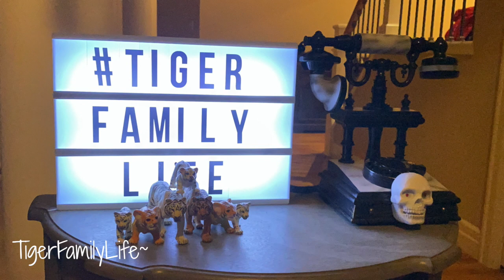New Years Bow For Cash | Happy 2020 미국 오남매네 세배 세뱃돈